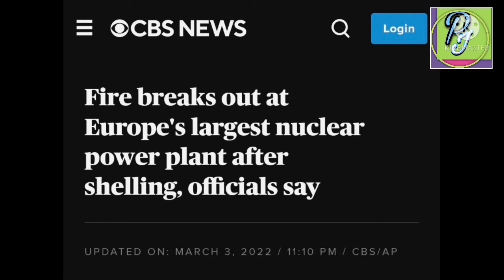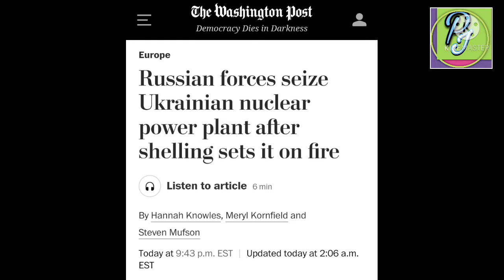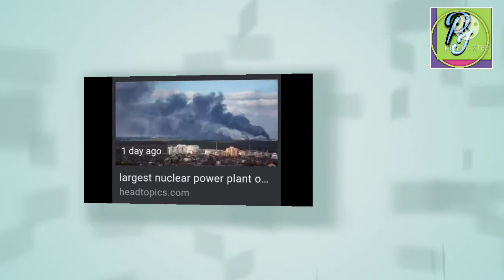यूरोपको सबैभन्दा ठुलो nuclear power plant मा Russia Ukrane युद्धको कारण ले गर्दा आगो लागेको अवस्था ।